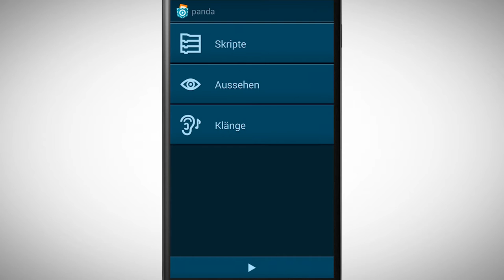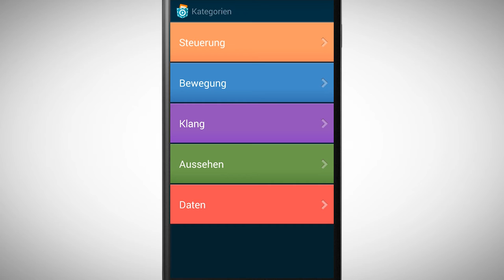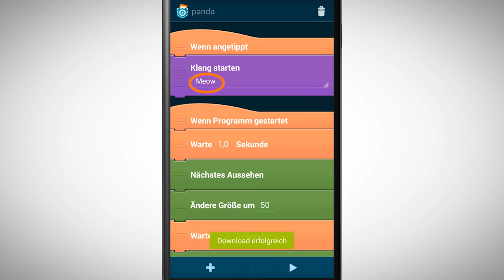[PCMOOC] 1.6 Ereigniss und Klang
Dieses Video zeigt dir was es mit Ereignissen auf sich hat. Zusätzlich schauen wir uns wie wir Klänge in unser Programm anbauen können.